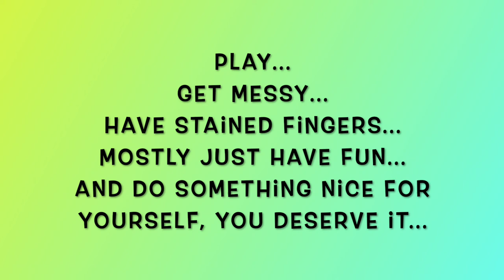Mission Inspiration July 2022